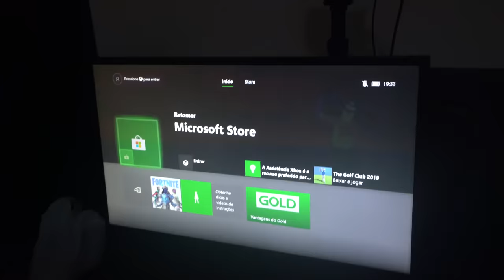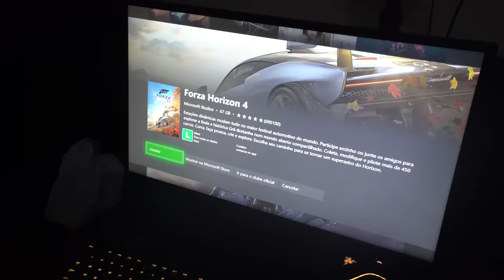COMPREI UM XBOX ONE S!